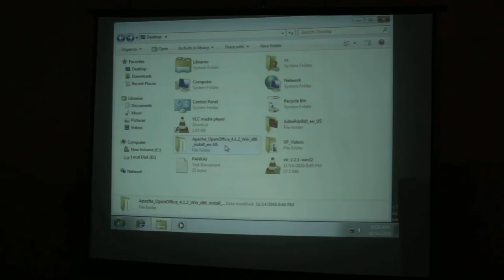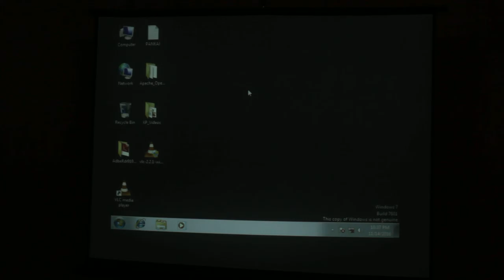First Trainers Training Day 1 Session 1 Part 9